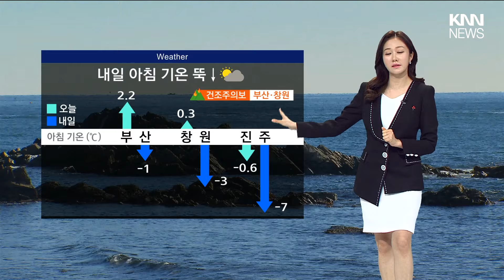내일 아침 기온 뚝... 강추위 낮부터 풀려 / KNN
내일은 옷차림 더 따뜻하게 해주셔야겠습니다. 아침 기온이 대부분 영하권으로 곤두박질치겠고요, 바람도 강하게불면서 체감기온은 보다 더 낮겠습니다. 다만, 낮 기온은 빠르게 오르면서 오늘과 비슷하겠습니다. 부산과 창원에는 건조주의보가 발효된 상태니까요, 불씨관리도 잘해주셔야겠습니다.